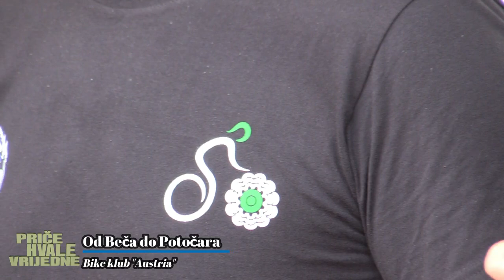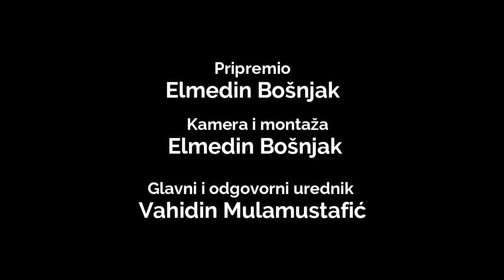Na biciklima od Beča do Potočara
Jula 3. 30-tak biciklista iz Bike klub "Austria" krenuli su na put dug 1098 kilometara, odnosno iz Beča prema Potočarima u znak odavanja počasti žrtvama genodica.

U Potočare je stiglo njih 17 i to u predviđenom i planirnom roku - odnosno 10. jula zajedno sa ostalim učesnicima sa kojima su se spojili u Bihaću.